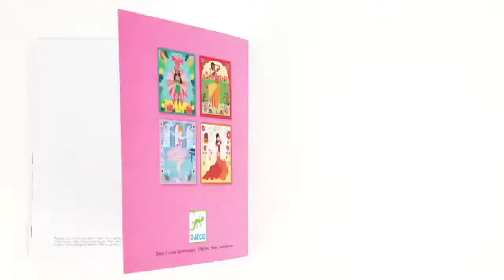Plissé papier danseuses - Djeco - Lapouleapois.fr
Une activité de pliage très ludique pour les enfants de 7 à 13 ans. Ni vraiment pliage, ni vraiment collage, tout l'art réside dans le jeu du pli qui apporte ombre et lumière à la fois.

Votre enfant va pouvoir créer pas à pas 4 magnifiques tableaux avec des danseuses qu'elles pourront mettre dans leur chambre pour la décorer.